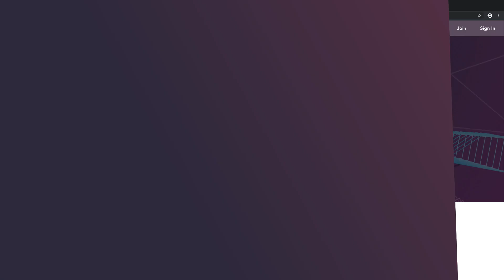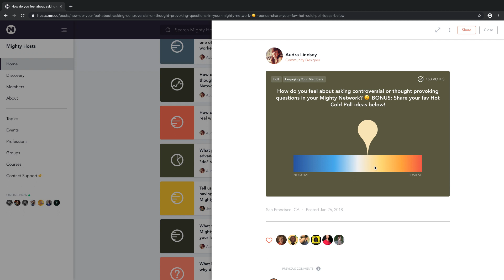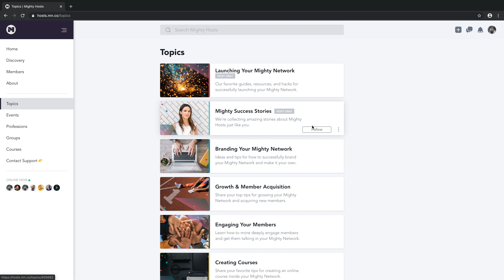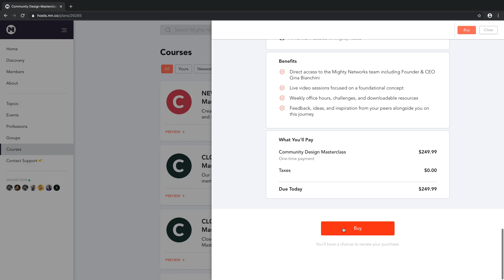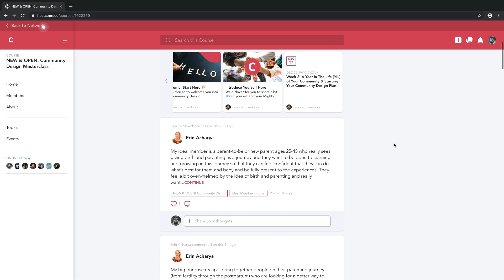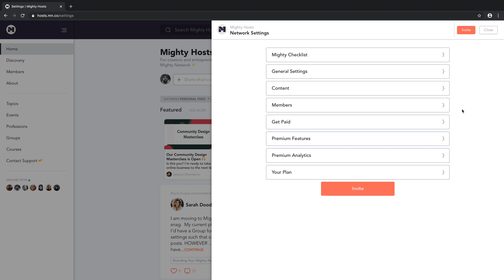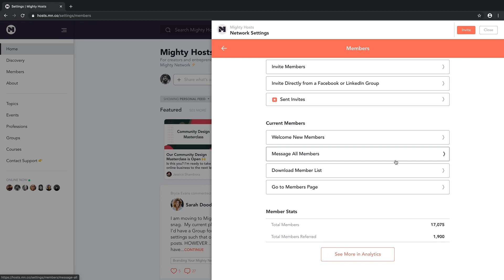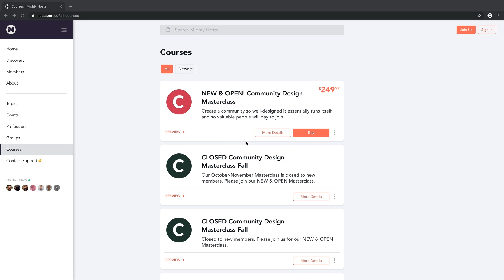Full Tour of a Mighty Network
With your Mighty Network, you can build a different kind of community with online courses and paid membership all in one place – all under your brand.

0:00  Overview
0:54  The Landing Page
2:03  The Activity Feed
3:50 Online Courses
6:45 Integrations
7:25 Analytics
7:45 How to Get Started

to get started